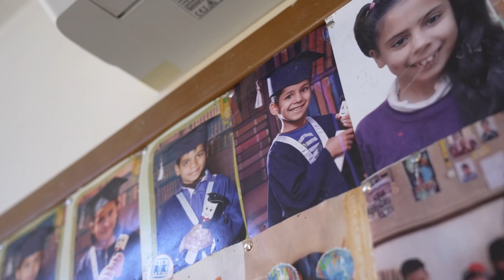15. desember 2023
Öðruvísi jóladagatal SOS Barnaþorpanna 2023